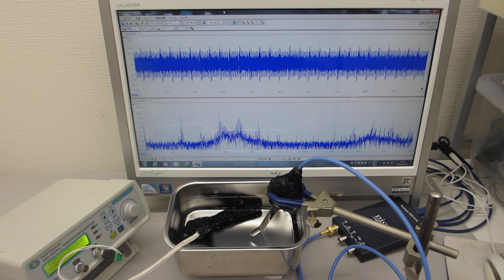超音波の非線形制御技術（超音波システム研究所 ultrasonic-labo）